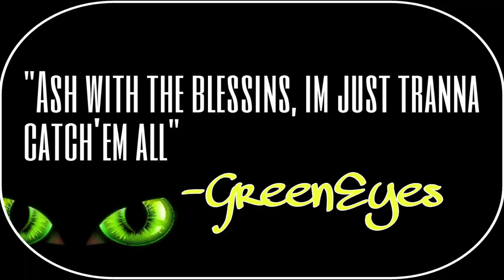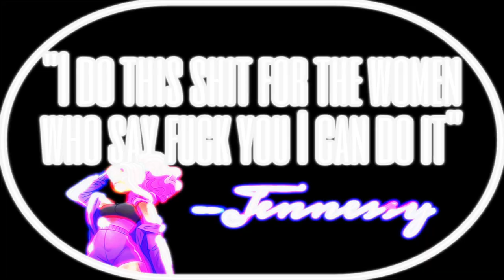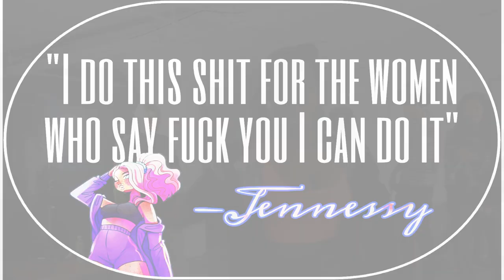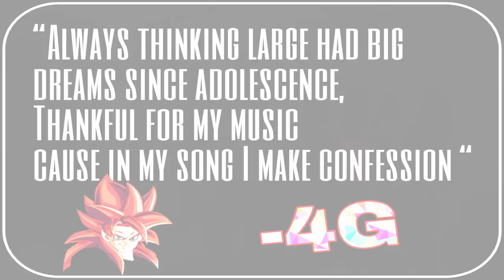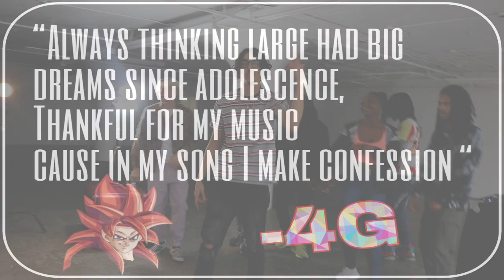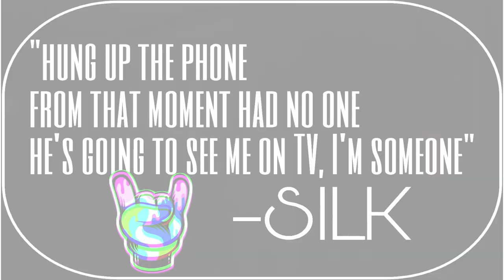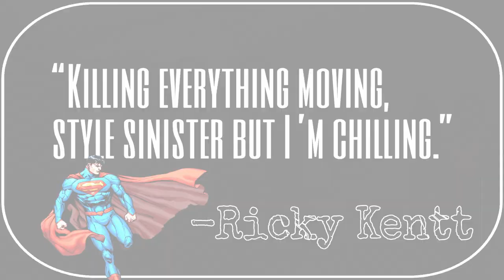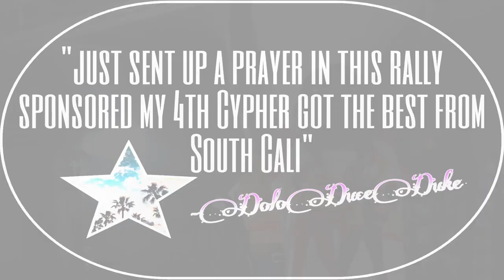XX South Cali (XXSC) Cypher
Anthropoid Productions
Collaboration between artist and producer, plus the best artists roster in South California = XXSC Cypher!

Rap, Hip Hop, R&B, Rock

The Best and Next Artist out of South Cali! Independent of any label, making our own way. Happy Cypher season!

Part 4 of the "That St.Cloud Cypher" Series!

Hosted by:
Loopgeek

Directed by:
Anthony Dolo

Shot by:
Shakirah Edwards & Joshua Apple

Roster:
1st. GreenEyesTheMC
2nd. Jennessy
3rd. The Village
4th. 4G
5th. Silk
6th. Ricky Kentt
7th. DoloDuceDuke